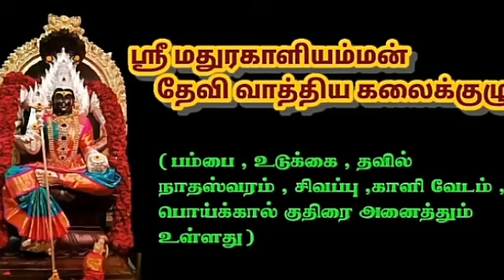ஸ்ரீ ஐயப்பன் 108 அற்சனைNTK_UDUKAI